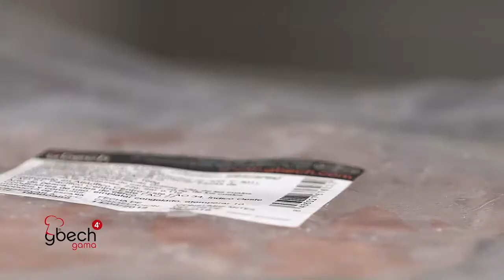Carpaccio de Atún